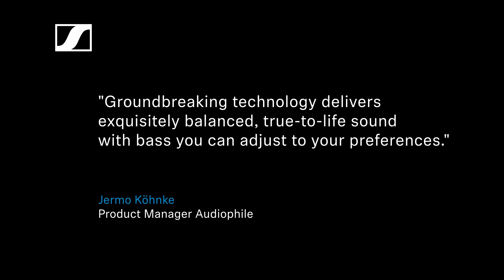Sennheiser IE 200 Earphones Introducing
Official Video